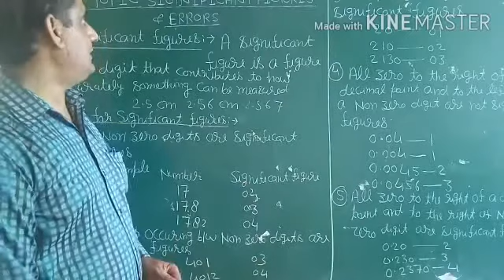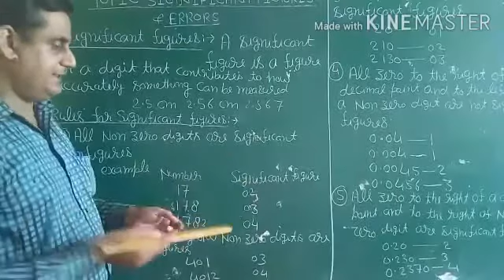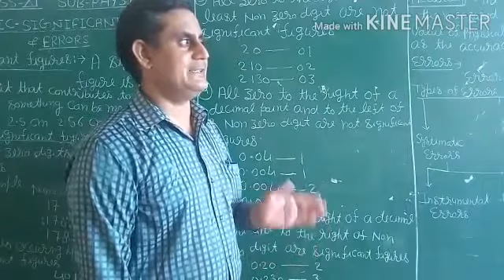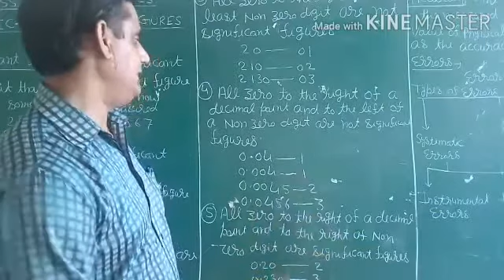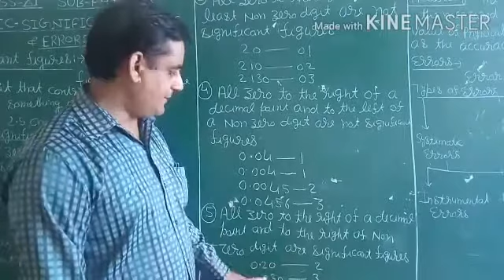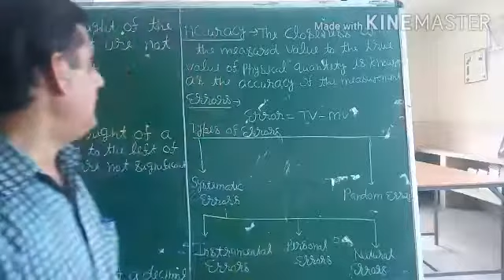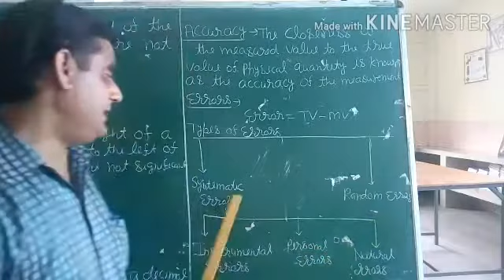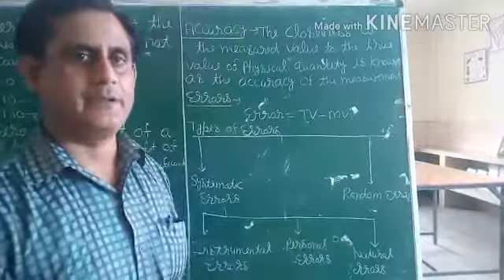Class - 11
PHYSICS